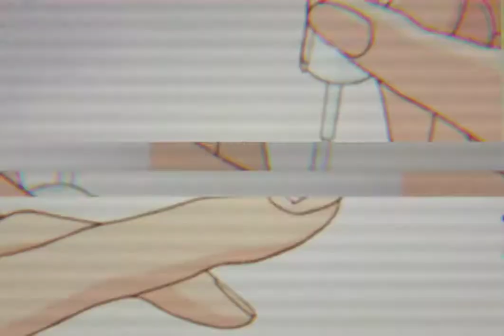𝐓𝐚𝐦𝐞 𝐈𝐦𝐩𝐚𝐥𝐚 - 𝐋𝐞𝐭 𝐢𝐭 𝐡𝐚𝐩𝐩𝐞𝐧 𝐞𝐝𝐢𝐭